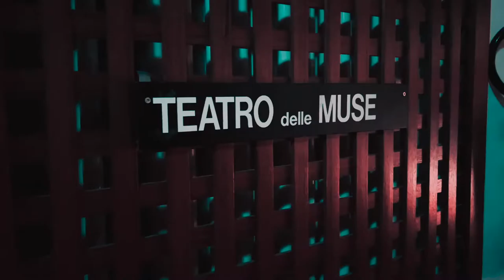Diego Polli presenta ULTIMA VOLTA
Intervista a Diego Polli nella quale presenta il nuovo videoclip realizzato per il singolo "Ultima Volta" contenuto nell'album "Liberi".

Artista: Diego Polli
Attrice: Alice Ravagnani
Batteria: Rino Cavalli
Chitarra: David Altieri

Grazie al Teatro delle Muse di Pineta di Laives (Bz)